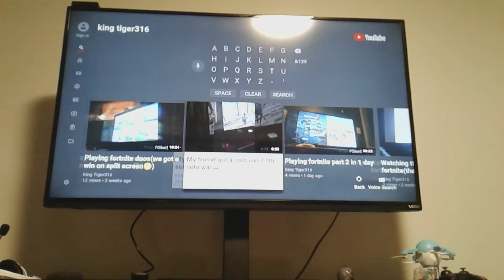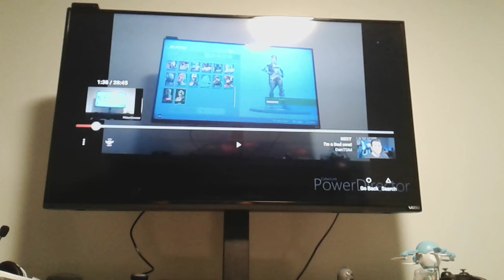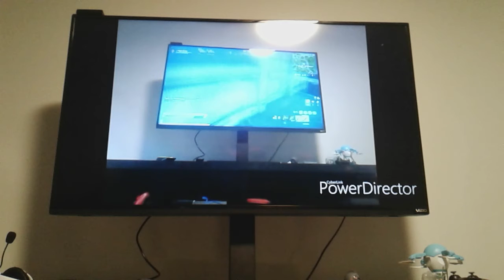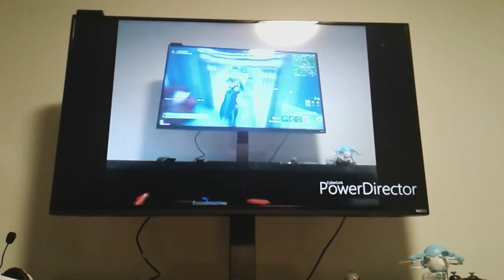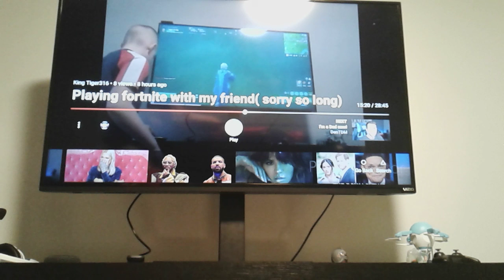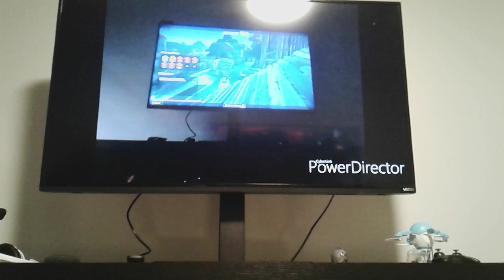It is a boring vlog?